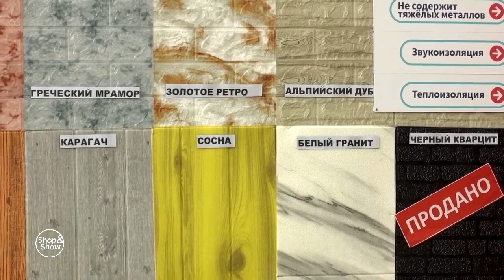Блок интерьерного покрытия «Нью-Йорк» (10 шт.). Shop & Show (Хобби и ремонт)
[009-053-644] Блок интерьерного покрытия «Нью-Йорк» (10 шт.) (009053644)

Давайте дружить ;)